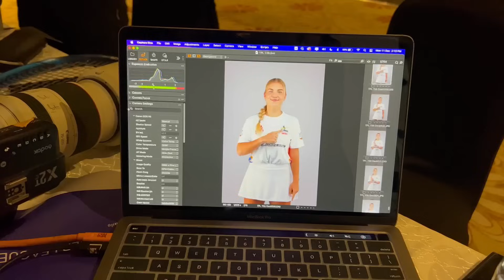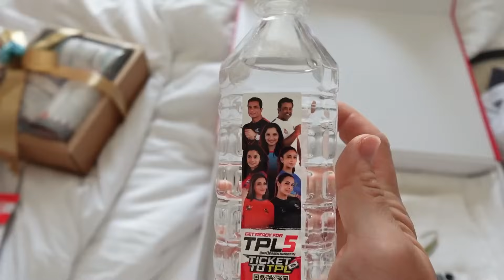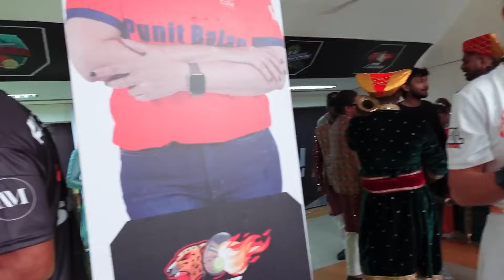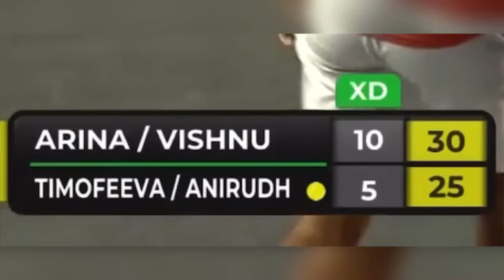TPL Exhibition Tournament🇮🇳🎾| Indian adventures🤯| Maria Timofeeva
Привет,дорогие зрители!! В середине декабря прошлого года Маша участвовала в выставочном турнире,который проходил в Индии,в городе Пуне. В данном мероприятии принимали участие бывшие игроки топ 10 ATP и действующие игроки из топ 100 WTA💪🏼Формат данного соревнования значительно отличается от привычных для нас турниров и Маше удастся познакомить вас поближе с необычным регламентом,местным колоритом и особенностями этой поездки в целом!

Также переходите в наш Инстаграм, там много интересного👇🏼

Hello dear friends!! In the middle of December 2023 Masha was a part of an exhibition event in Pune,India. Not only Masha but also ex-top 10 ATP and current top 100 WTA players was participating in that tournament as well! The rules and regulation of this event are quite different comparing to normal tournaments but Masha will show and tell you a bit more about unusual rules, local specifics and insights of the trip!
Wishing you all a pleasant watch😘🎾
Leave your impression about this vlog below in the comments and we are always open to your feedback and support with like and a follow🥰